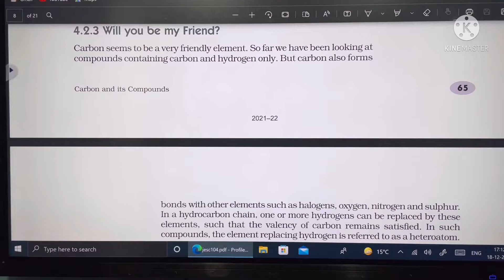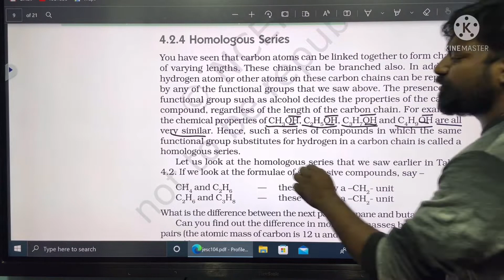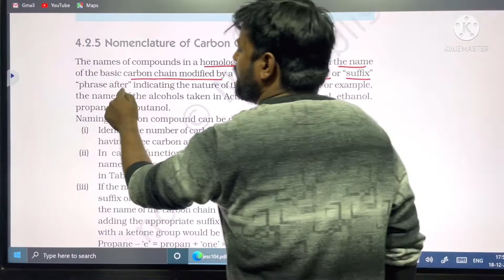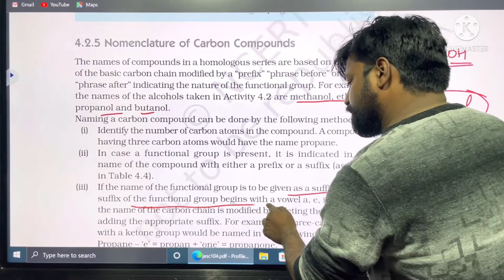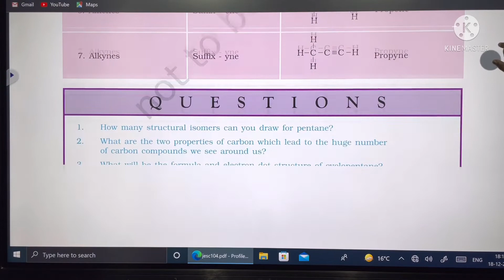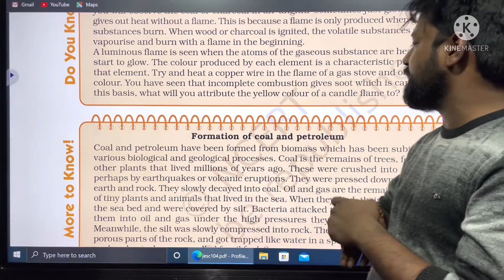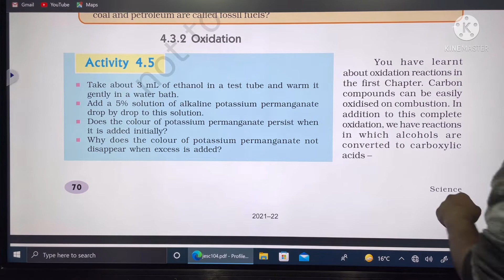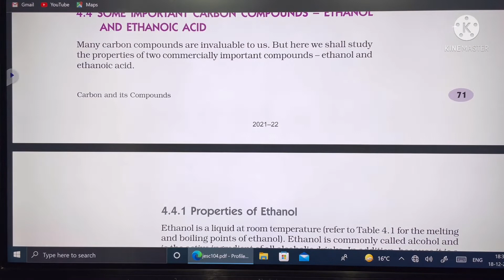Carbon and its compound class 10 part 2 | IUPAC nomenclature of compounds | chapter 4 NCERT CLASS 10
Hi viewers , in this video i am going to explain about the nomenclature of different compounds as well as properties of carbon
why carbon is unique and why it has maximum number of compounds?
what is catenation?
tetravalent carbon vs other elements and their relation
chapter 4 NCERT  class 10
IUPAC nomenclature of compounds
hope you will recommend my channel to others and bless my efforts
warm regards
sumit singh